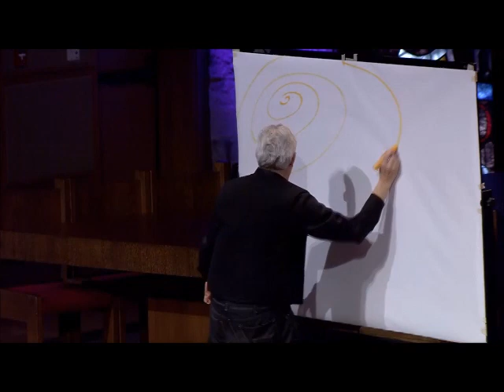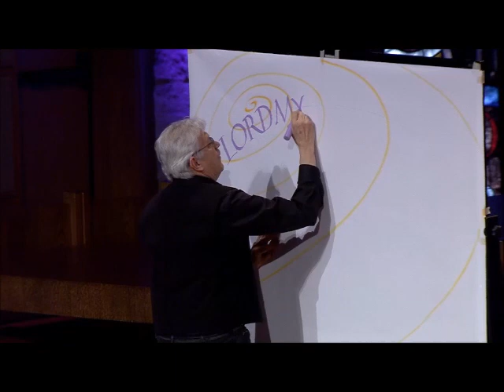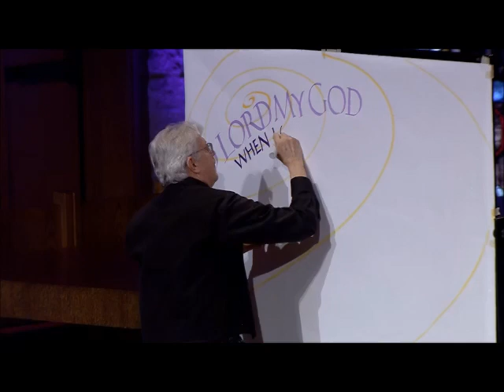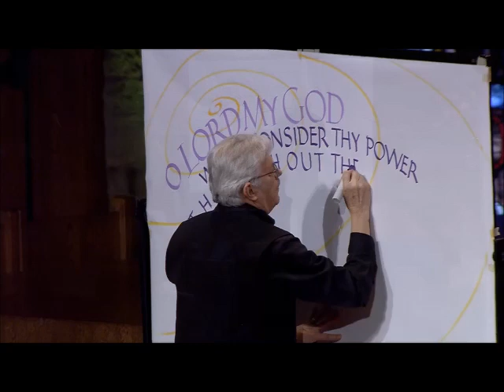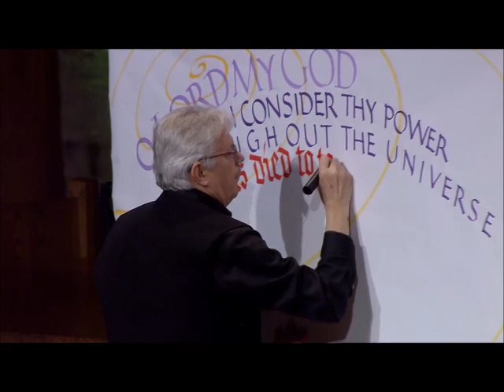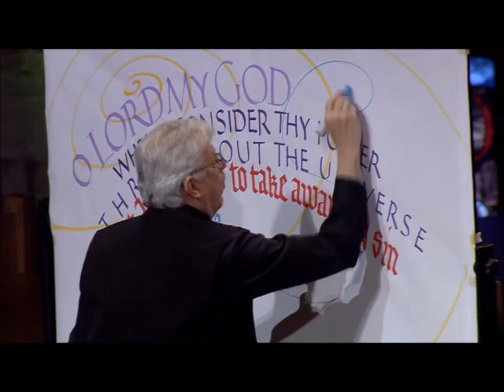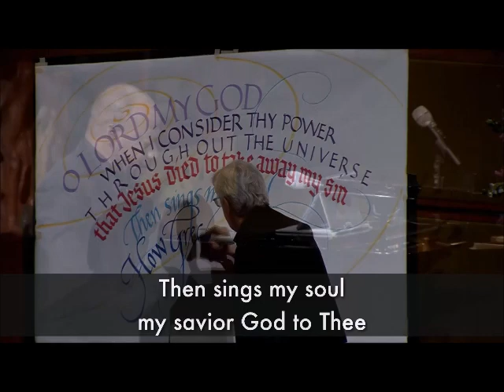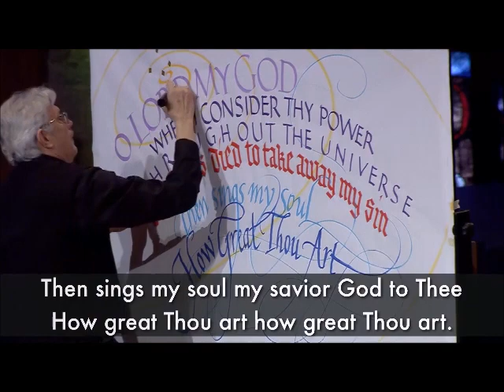How Great Thou Art Featuring Huntley Brown & Tim Botts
How Great Thou Art  live at Christ Church Of Oak Brook IL 2/23/2020
Piano: Huntley Brown